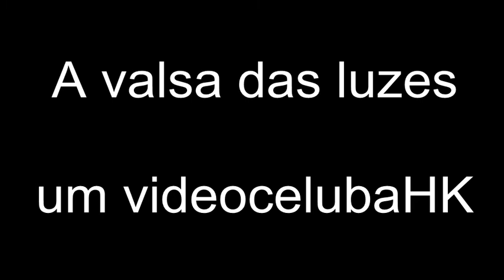Valsa das Luzes (Lights waltz) - VideocelubaHK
Clipe gravado com o celular, em dezembro de 2013, no Rio. Luzes da iluminação de Natal dos edifícios e uma instalação da artista Yoyai Kusama, em exibição no CCBB carioca. A trilha sonora foi composta e executada por mim mesmo, num teclado Yamaha e gravada com um pequeno gravador Sony digital (diretamente em mp3).